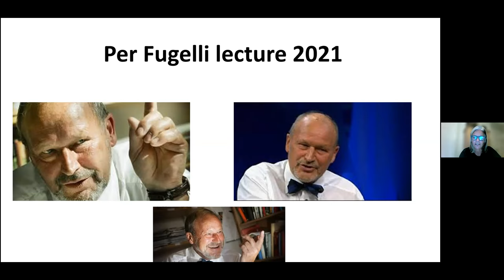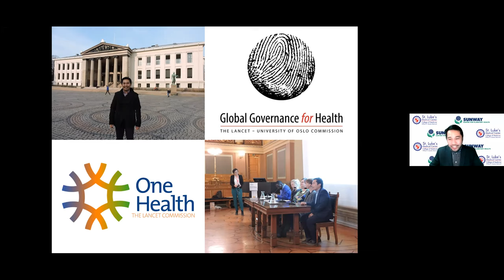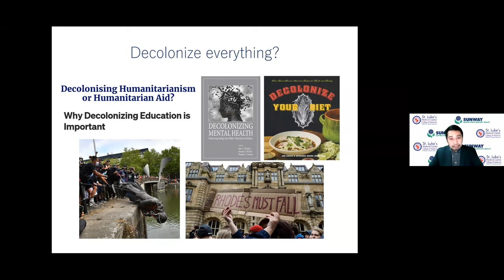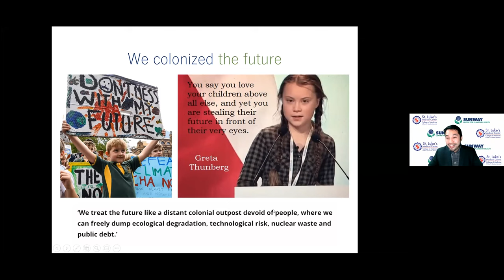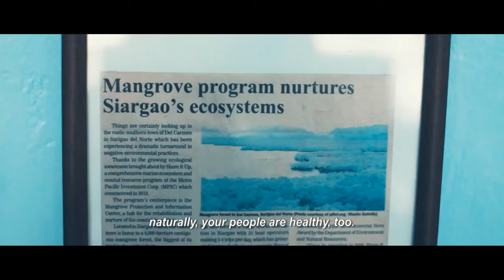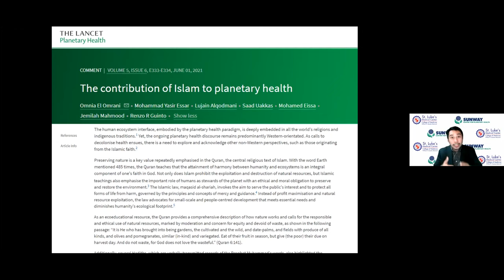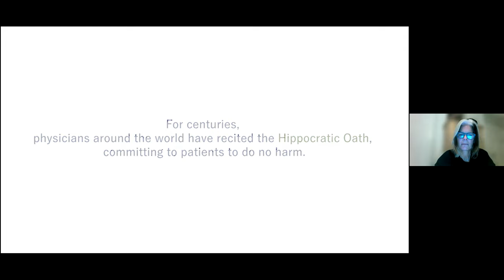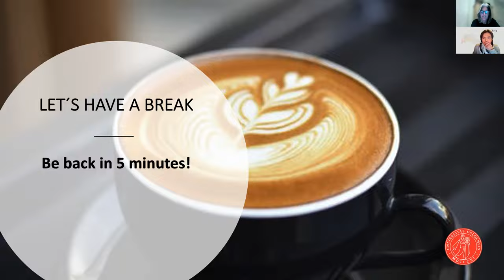Per Fugelli Lecture 2021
The decolonizing power of planetary health -  Open lecture by Renzo R. Guinto.

Visit the University of Oslo to read more about the lecture and see full text transcript of the seminar